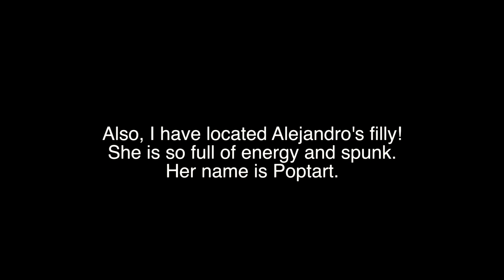Christmas Update!!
Merry or Happy Christmas!